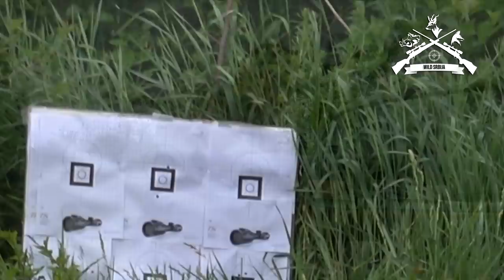E 85 Lov na Abnormalnog Srndaća/ Stalking Abnormal roebuck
U ovonedljenoj epizodi lova na srndaća, odstrel jednog od najzanimljivijih grla do sada. U periodu posmatranja srneće divljači uspeli smo da zapazimo jedno grlo sa izrazitim deformitetom. Naravno odlucili smo da je za odstrel. Nas drugar Siniša je imao tu čast da se oproba u nadmudrivanju sa ovim  grlom. U drugom izlazku smo uspeli da ga i odstrelimo. Sve u svemu jos jedan lov za pamćenje!
Bonus u ovoj epizodi je provera i upucavanje lovačkih karabina, koji su obavezni pre svakog lova na krupnu divljač!

Do sledećeg utorka u 19:00 Dobar pogled.